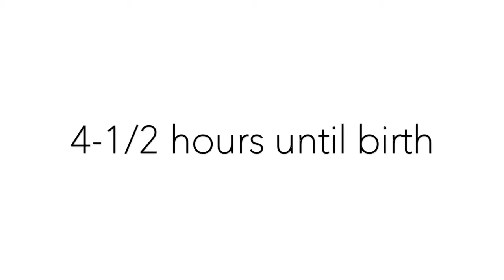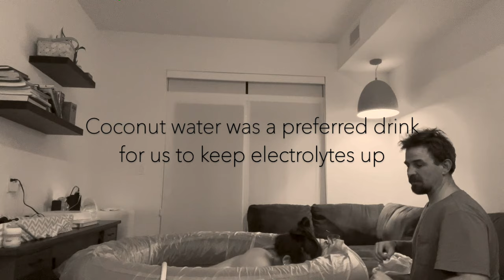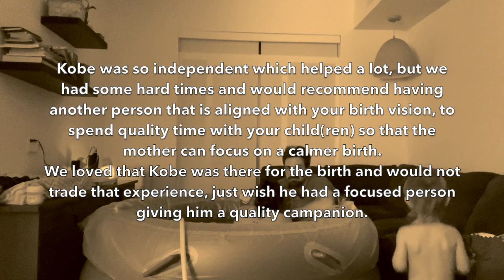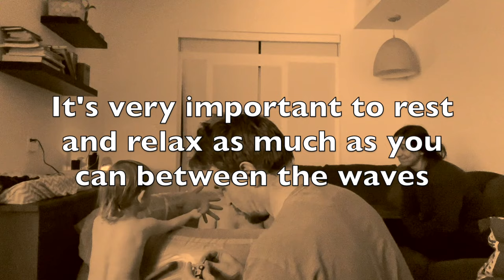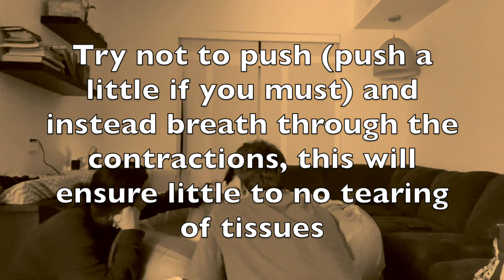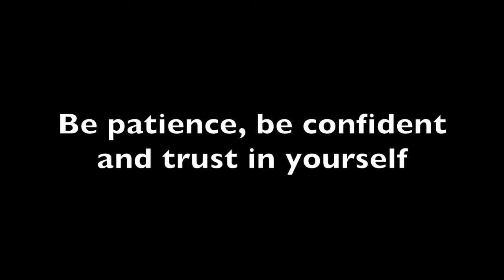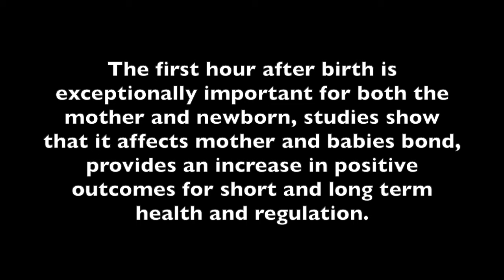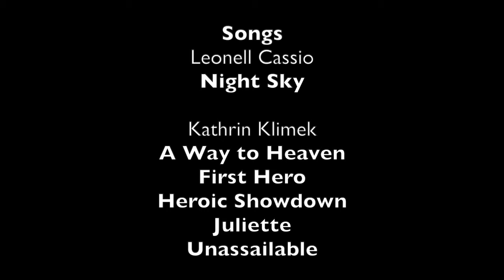Home Birth up close and personal | Water Birth | Mountain home birth | Small living home birth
We are sharing our experience of a home birth in our small space again in a longer version with some very personal moments. We are tethered to sharing our experience because we recognize the profound difference between a home birth and a medical birth. We believe all births are beautiful and hope women embrace the journey as close to naturally as possible.